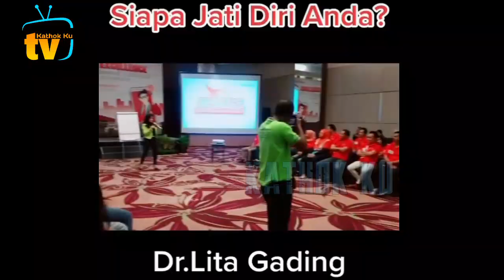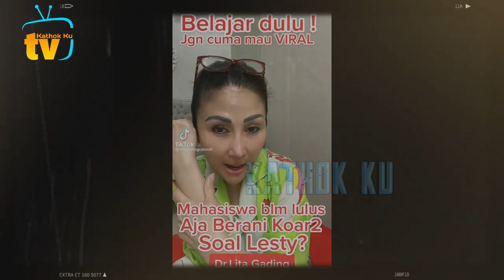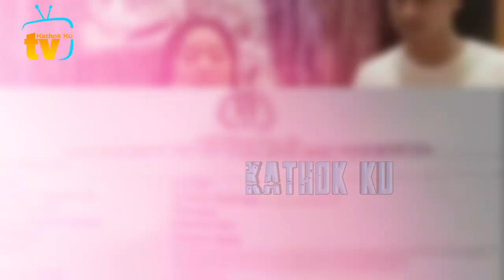TMB Julid ke Lesti, Lita Gading DiT4BOK Nikita Mirzani ❓️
Jangan Lupa: _
Thankz!!..